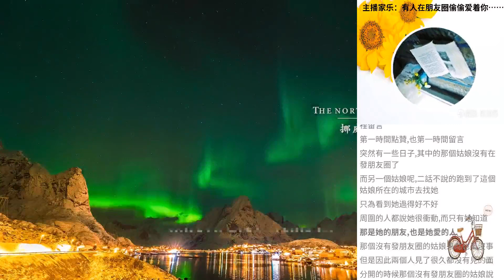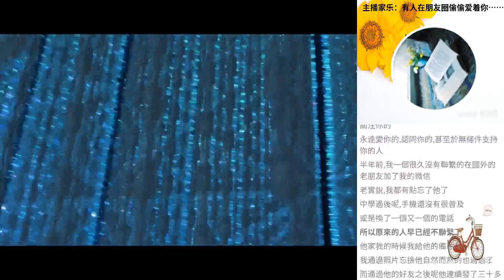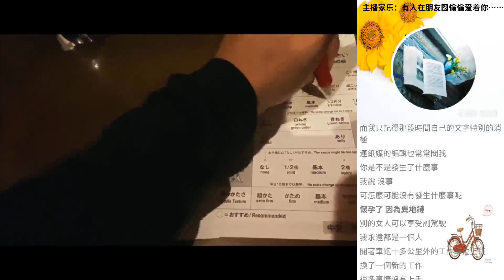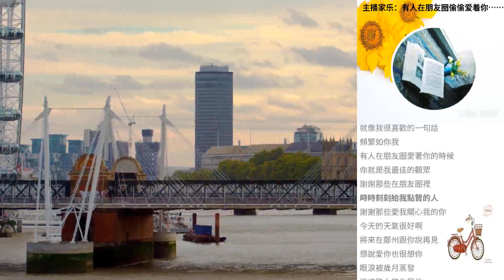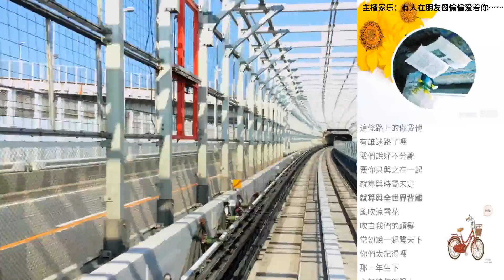主播家樂：有人在朋友圈偷偷愛著你……